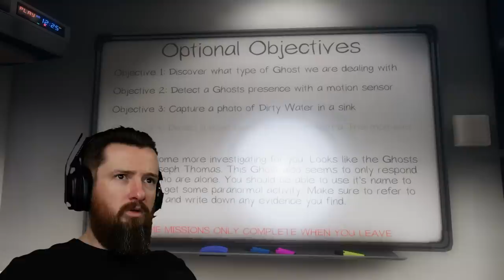DASHIE JUST SPOOPED HIS PANTS! | Phasmaphobia